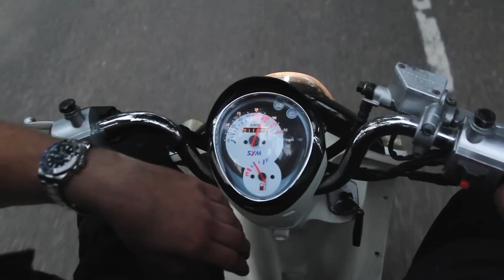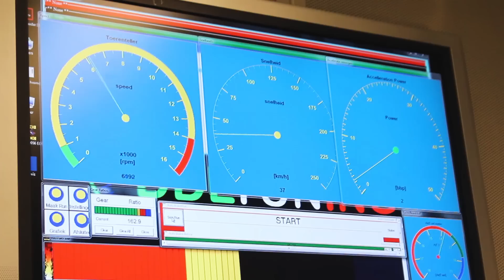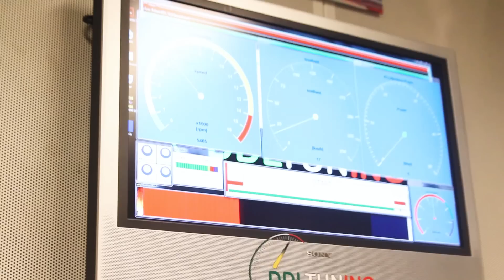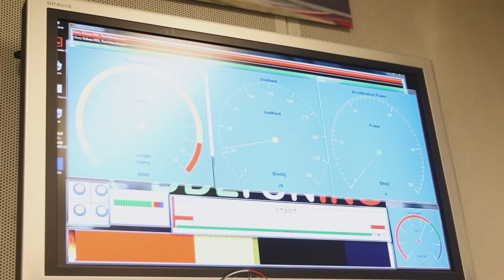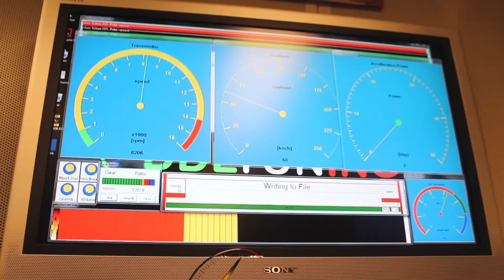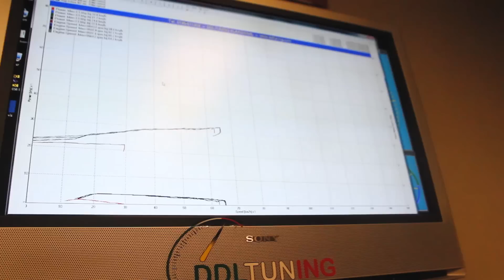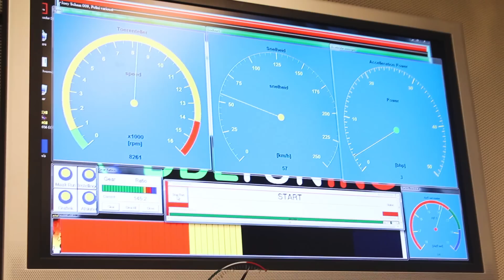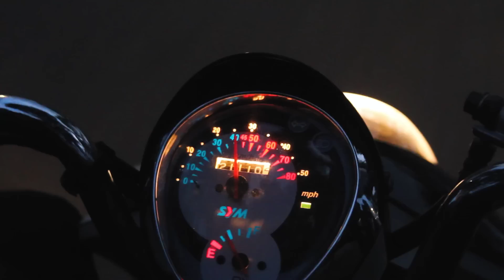SYM MIO WHEELIE PROOF MET POLITIE BEGRENZER 3.5PK | VOL GAS MET JOEY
5000 likes binnen 3 dagen! Jullie hebben hem verdiend jongens! De 2.0 Video over de Sym Mio waarin wij de scooter Wheelie Proof maken!